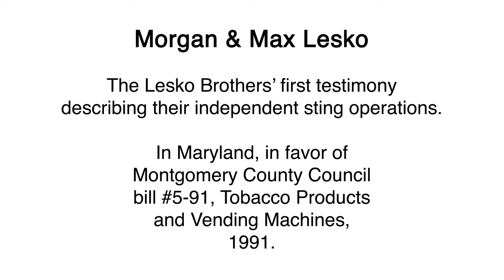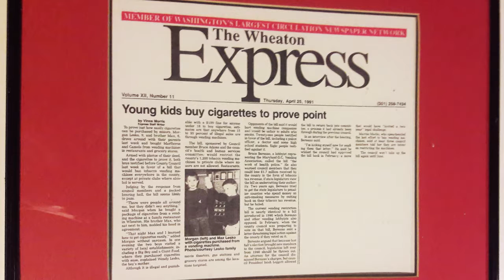Lesko Bros 1st Testimony Against Cigarette Vending Machines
Morgan and Max Lesko testify in favor of Montgomery County Council bill #5-91, Tobacco Products and Vending Machines. Maryland, 1991.

The Lesko Brothers describe their independently inspired and executed sting operations to buy cigarettes from vending machines at ages nine and six. This bill was passed, then brought to court, and fought at the state level.

(* For the record, my awesome brother Max respectfully disagrees with most views I share here on Wiki World Order. *)